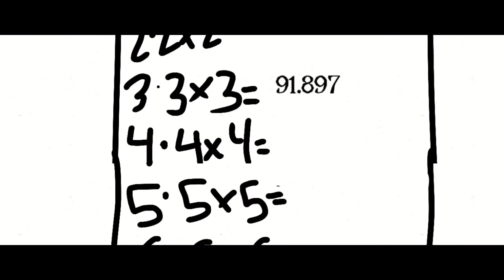BAF 3: siblings rivalry Part 3 *CANCELLED*